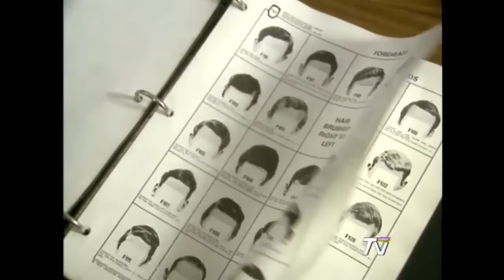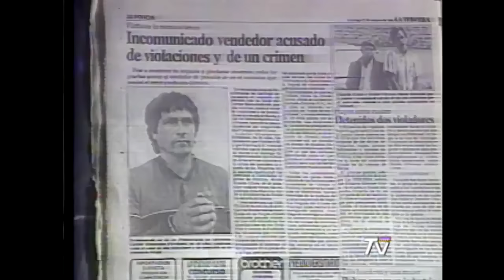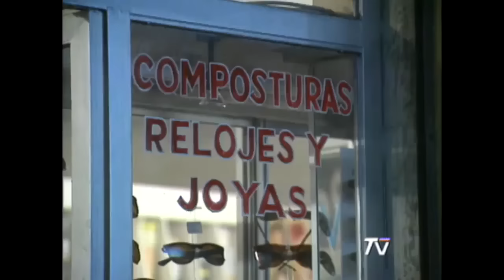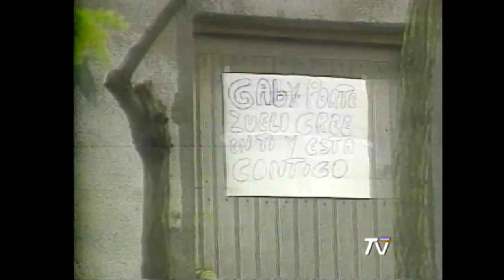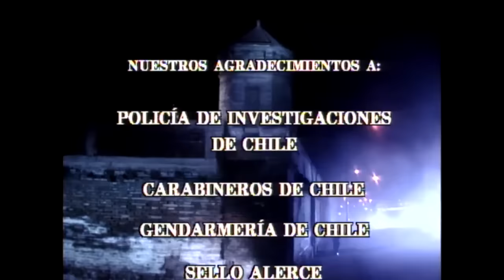Yo acuso | Mea culpa - T1E8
José Vásquez violó a un grupo de mujeres en la comuna de Maipú. Sus fechorías ocuparon todas las portadas de los diarios de la época, los que se encargaron de sembrar el pánico en la localidad. Sin embargo, el caso dio un vuelco cuando al poco tiempo pusieron tras las rejas a Gabriel Montecinos, un sujeto que tuvo las mala suerte de tener las mismas características que el violador...¿Hasta qué punto se puede creer en la palabra de un psicópata?